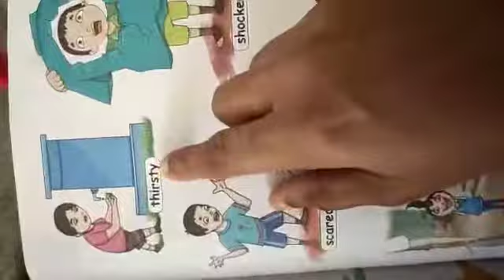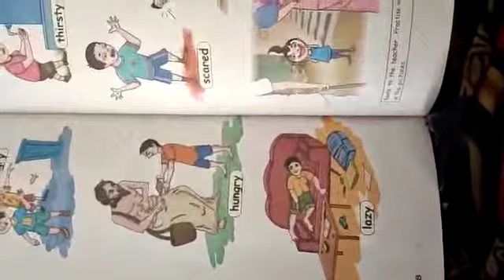Look and Say